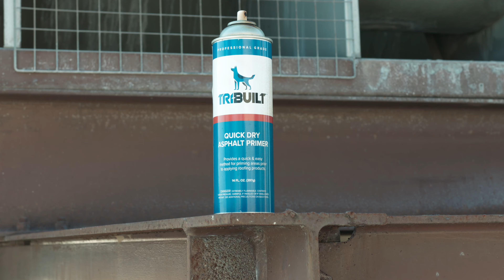HOW TO EXTEND THE LIFE OF YOUR ROOFING ANCHORS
Learn how to ensure your roof's integrity with proper roofing anchor maintenance. In this video, we cover  repair techniques, and best practices.